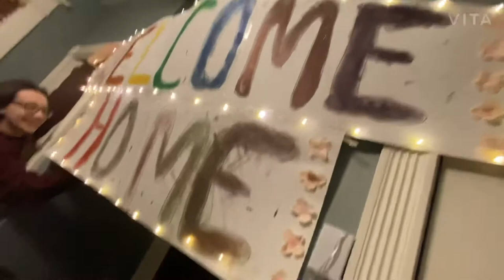Welcome home twins!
I hope you guys enjoyed today’s vlog! So happy and excited that the twins are home!

⚠️copyright⚠️
Vita
No one was harmed in the filming of my video
Everyone in the video consented to being recorded